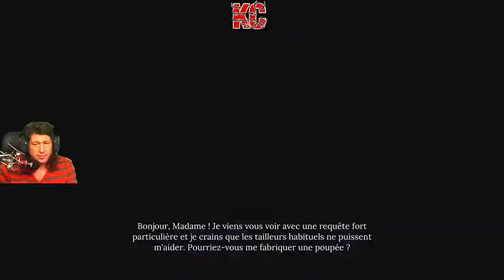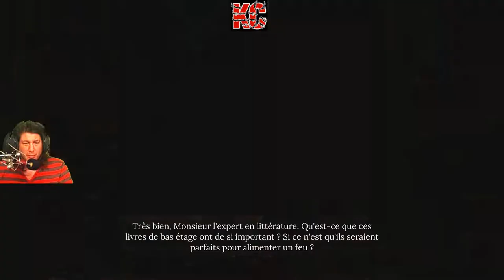Sherlock Holmes Chapter One Live Gameplay Épisode 8 Fr Karibou Canadien